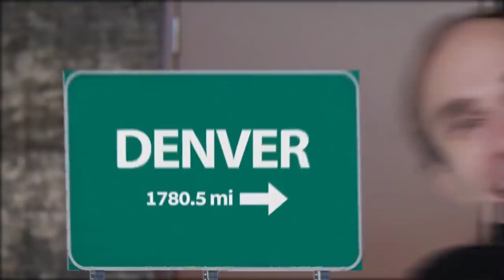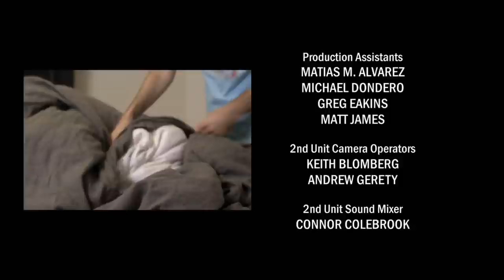Taylor Williamson - Full Comedy Special!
Taylor Williamson - Comedy Special